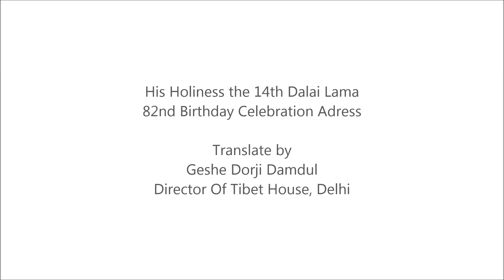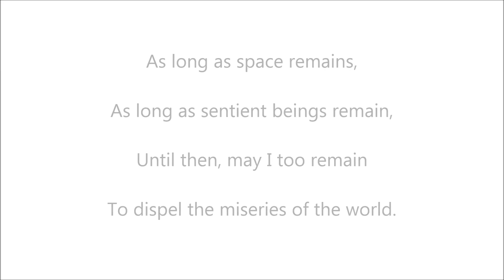His Holiness the Dalai Lama Birthday Celebration Address to Asia Audience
His Holiness the Dalai Lama’s 82nd Birthday Celebration Speech to Asia Audience translated and delivered by Geshe Dorji Damdul